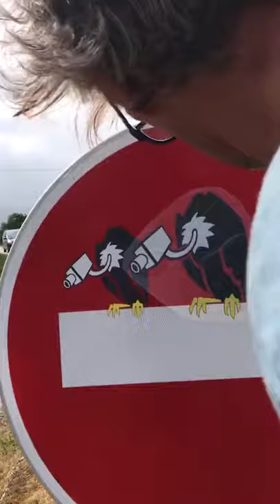Street Art by CLET #4 Surveillance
🌟Street Art Utopia Socials
1️⃣ Facebook group:

We post photos and videos of street art, graffiti, murals and other forms of urban art on streetartutopia.com and socials. We do interviews and curate our favorits from the worlds street art and graffiti scene.

You have photos or video of street art, graffiti, mural painting or other urban art that you want us to post/upload and share?

Remember to follow the street artist you love!